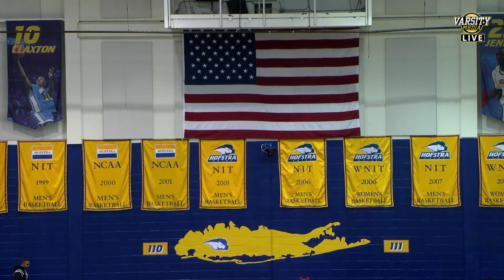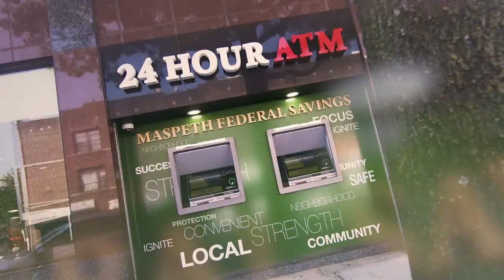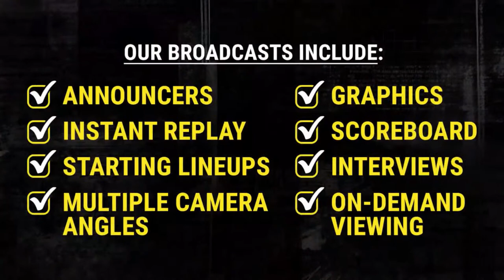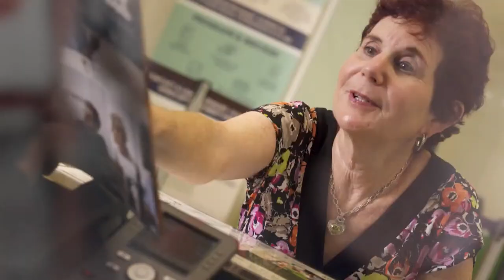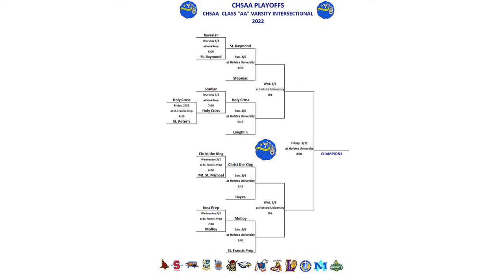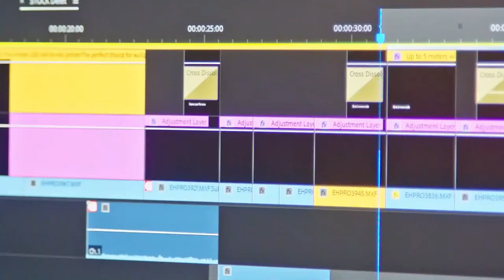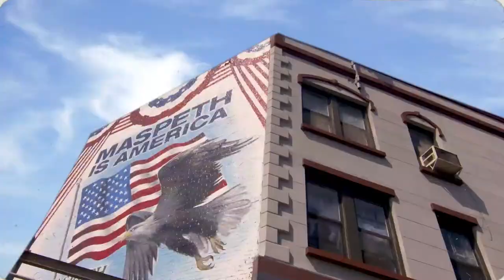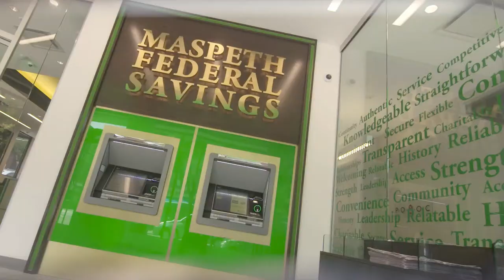BROADCAST | Holy Cross vs Bishop Loughlin | CHSAA Class AA Quarterfinal | Boys Basketball | 3/6